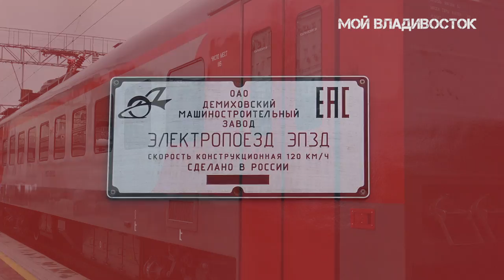Владивосток официальный запуск новой электрички.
30 августа на перроне железнодорожного вокзала официально запустили новую электричку ЭП3Д.